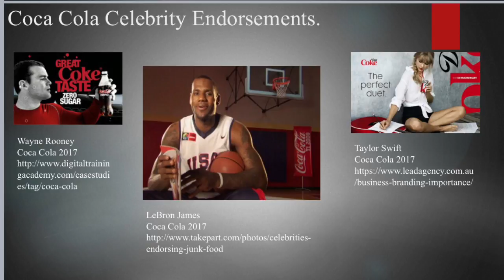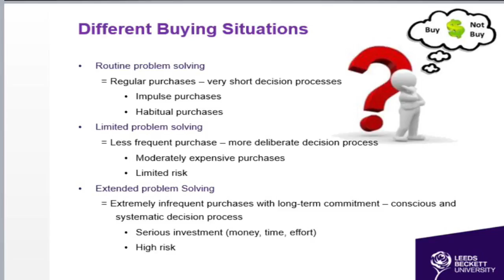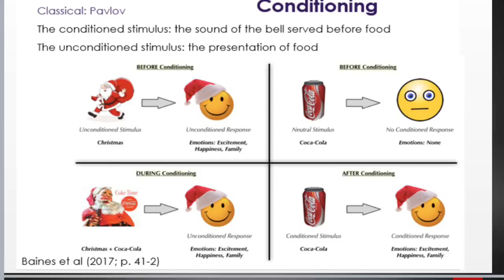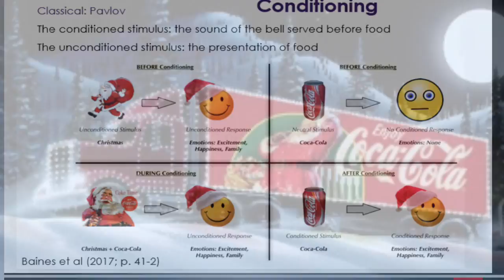UMC C3520565 Vlog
Understanding Markets and Customers Vlog Assignment